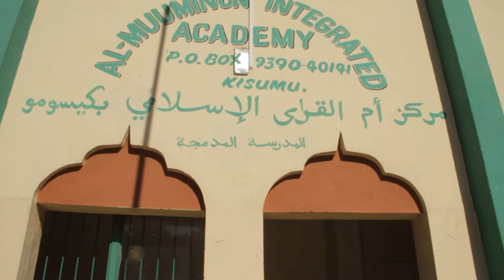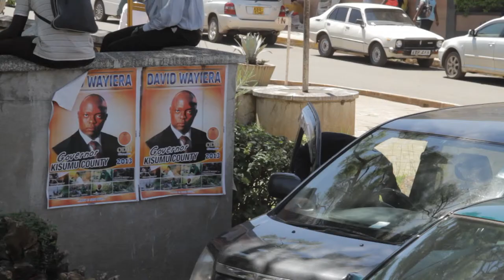Said Mwaka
Features Said Mwaka, headmaster in Kisumu. This film is part of "No Ordinary Elections" a multimedia package on the Kenyan polls produced by IRIN Films.
An IRIN Film.